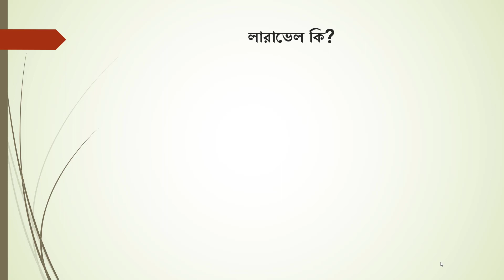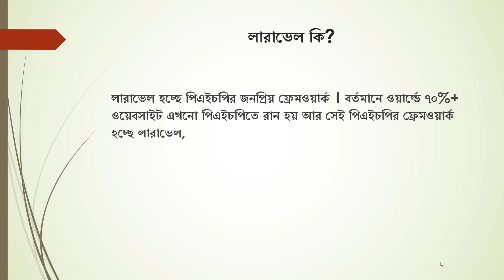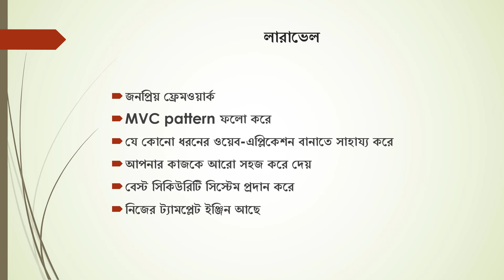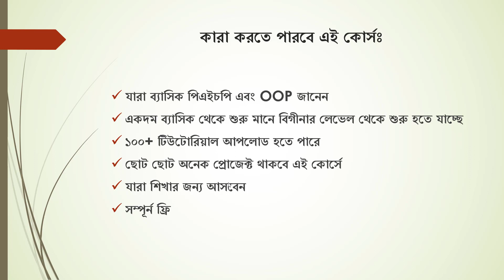laravel introduction and course plane | laravel bangla tutorial | laravel learn with fiz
৫। জাভাস্ক্রিপ্ট এবং php + mysql দিয়ে QR CODE scanning generate একটি প্রোজেক্ট পেতে এই প্লেলিস্টে প্রবেশ করুন

১১।

 বিঃদ্রঃ